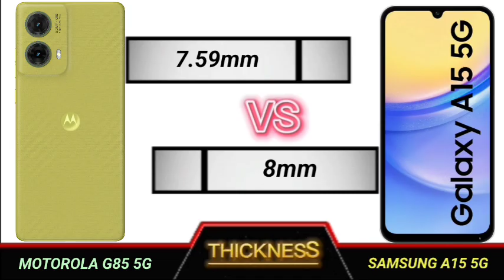motorola g85 vs samsung a15 5g full comparison.